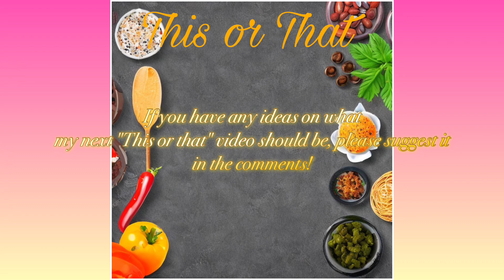This or That! (Dessert Edition)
I'm back with some more this or that videos. This may be my main form of content but still suggest other types of videos I should make.